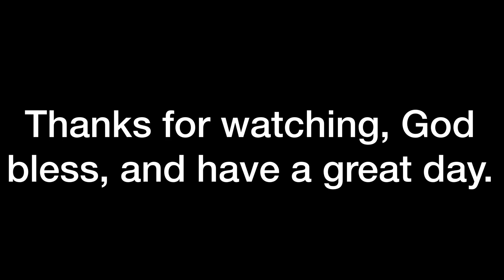Godzilla Destruction | Episode I | Stop Motion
In the wake of Godzilla's battle with Ultima, Brian Markson's wife and son were killed, distraught, Brian Markson vowed to destroy all monsters, and his campaign began here.

Monsterverse Motions as Brian Markson.
@bearyzillaproductions5283 as Emmanuel Gutierrez
@jmc_studios6156 as: Bob
@WombiZilla as: Various
Written, Directed, and Produced by: Monsterverse Motions
Music by: Alan Silvestri, Tom Holkenberg, JunkieXL, Keith Emerson, Nobuhiko Morino, Daisuke Yano, and @SecessionStudios.
Set Design by Monsterverse Motions.
Story By: Monsterverse Motions, and @bearyzillaproductions5283.
Special Thanks to @fullofvenom4500 and @GodzillaMoitons who sadly had to leave the project.
King Kong Provided by My Brother.